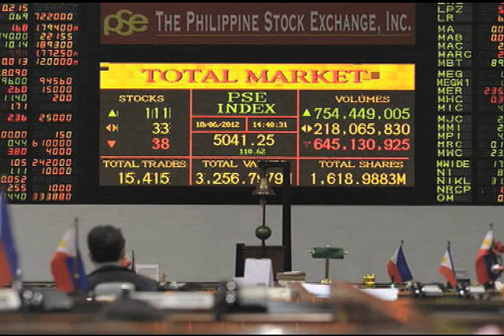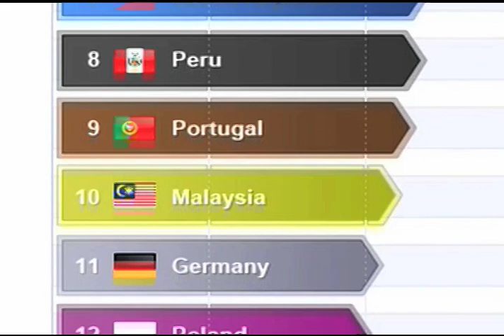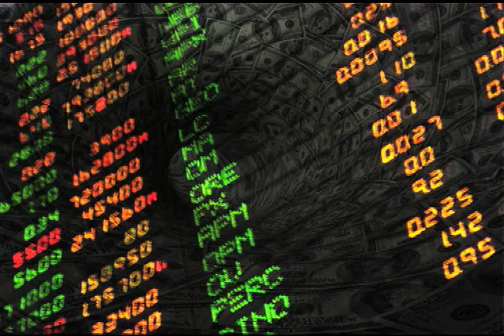US Quantitative Easing and how it affects the Philippine economy